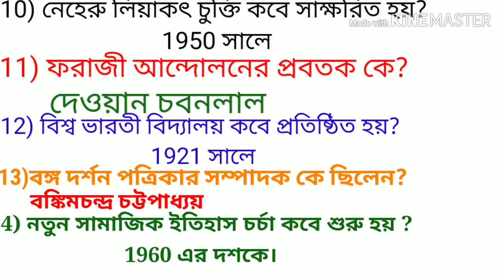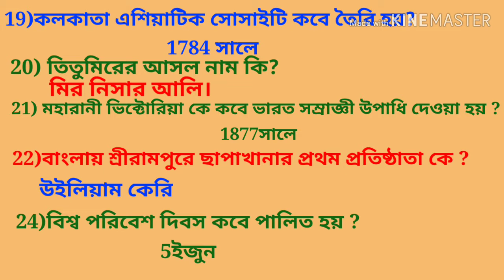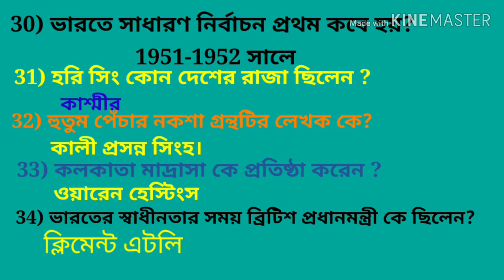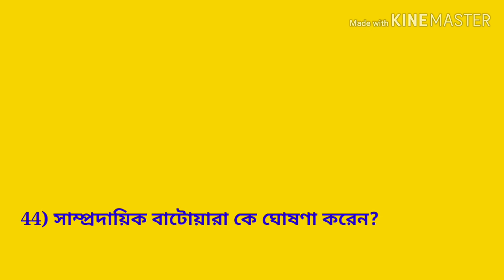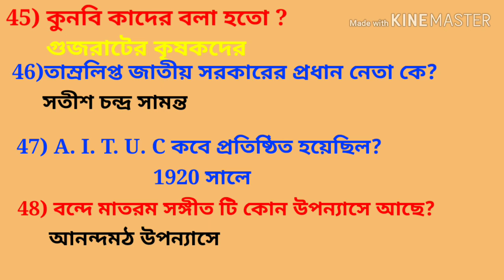মাধ্যমিক ইতিহাস লাস্ট মিনিট suggestion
মাধ্যমিক পরিক্ষায় শিক্ষার্থীদের সুবিধার জন্য এই video করা ।তারা যাতে খুব সহজে ভালো নম্বর পেতে পারে তার জন্য ইতিহাসের আনুমানিক কিছু প্রশ্ন দেওয়া হলো যেগুলো অনুশীলন করলে পরীক্ষায় ভালো ফলাফল করতে পারবে।thank you for watching my channel।